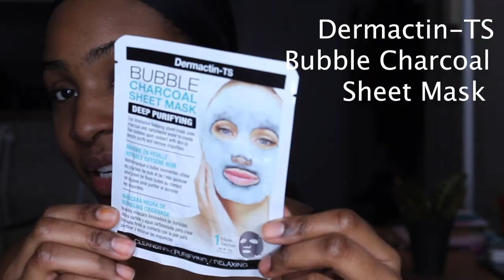Bubble Face Mask FAIL 🤦🏾‍♀️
Hello loves! So I tried a bubbling mask and THIS HAPPENED!! While we're all in quarantine and self isolation, we can take some time to do some good self-care. What's your go-to quarantine self care activity to do?? Wishing you all are staying safe, healthy, and hopeful. :-*

If this is your first time seeing my videos, thank you for showing this some love!

GRWM: DATING WHITE GUYS? SINGLE MOM LIFE, Etc.

This video is about

♥ About Me:

-6'1, Canadian of Haitian descent
-I'm a multimedia journalist and a mom to Ruby.
-I am passionate about health and I advocate for the fight against Sickle Cell Disease.
-My truest intention is to help YOU see how important YOU are, and how much the world NEEDS YOU!

♥ What to expect from my channel:

On here, you will find videos on Beauty, Health, Weight Loss, Stories, Mommy tips, DIYs and more!